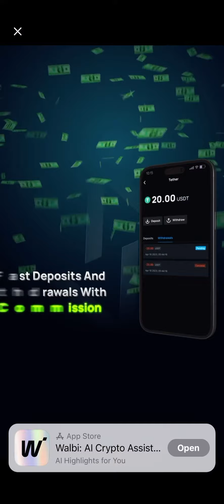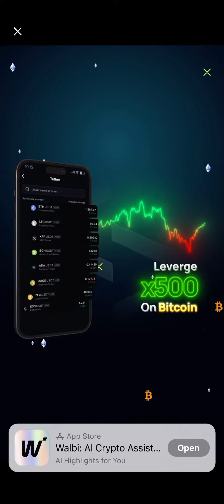Sort 4 Chips Master Level 246 | Payout is still processing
Will you be paying mr by cash now? Just curious ...